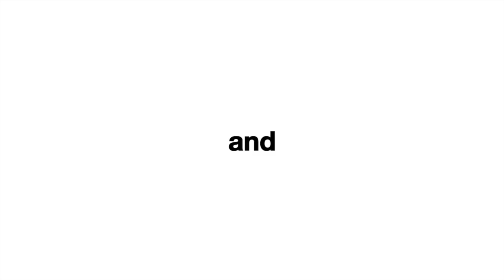SWEETIE - Featured on Comcast at the Humane Society of Utah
Sweetie was featured on Comcast and was available for adoption as of March 2, 2016. To find out if she's still available, please come into our facility, check or call the adoptions at the number below. Her animal number is: A097558. You can also adopt a different pet today if this pal has already found a home! All pets come with their first set of vaccinations and are spayed/neutered.
Humane Society of Utah
4242 S. 300 W., Murray, Utah